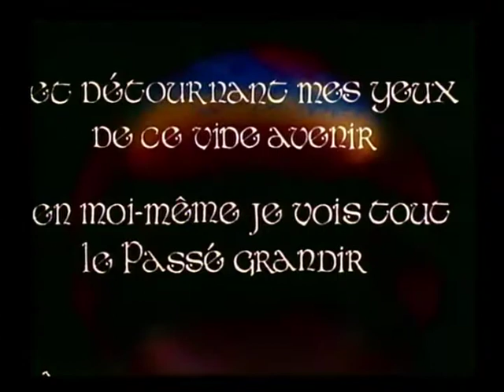Orb (Lawrence Jordan, 1973)